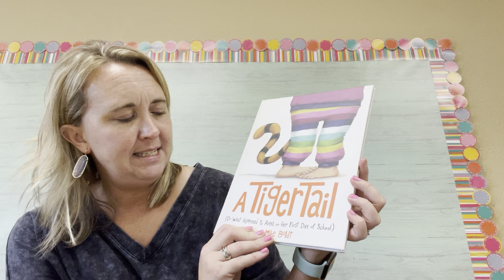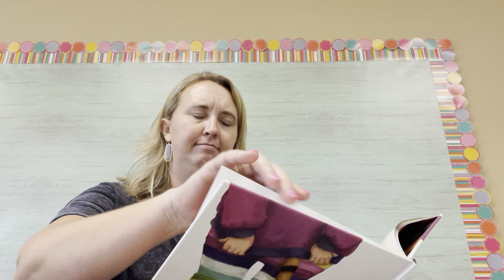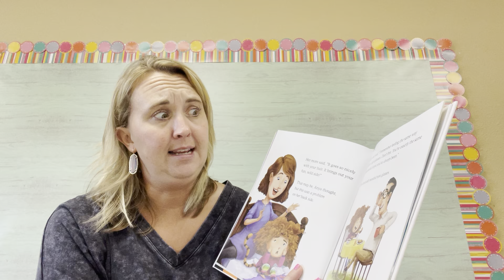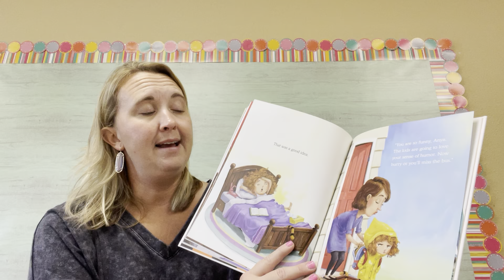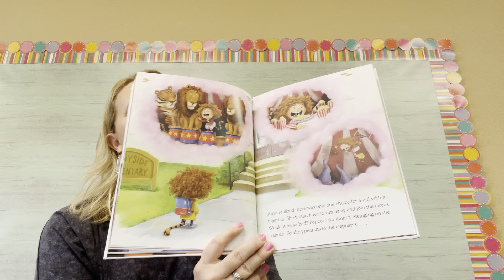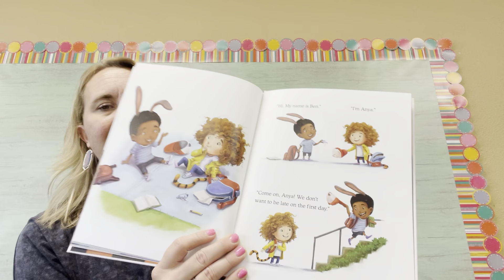A Tiger Tail